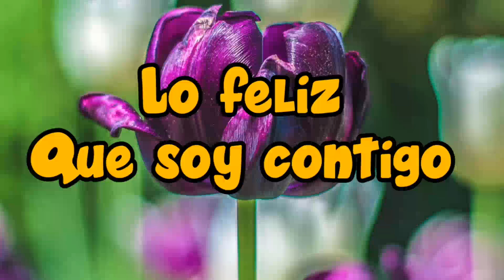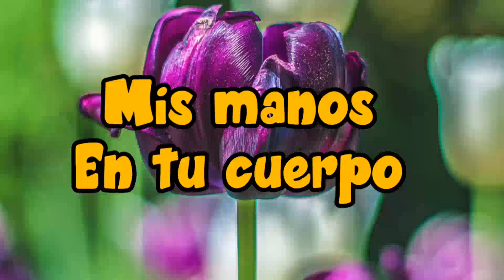Me haces feliz amor princesa Frases de amor